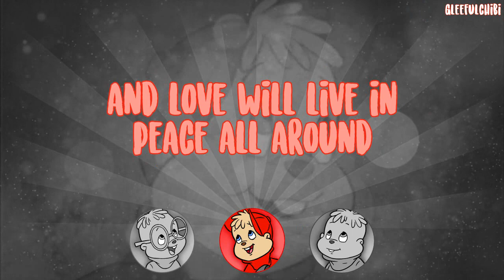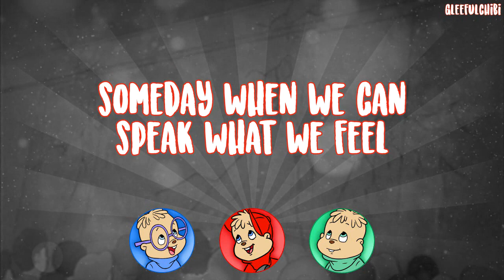30TH ANNIVERSARY SPECIAL | The Chipmunks- The Wall (with lyrics)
On December 17th, 1988, my favorite episode of the entire 80s series, The Wall, aired for the very first time (and the ONLY time in the US).  I cannot express how much I love this episode.  How much it means to me.  I've watched this episode more than any other.  Mainly because I watch it any time I'm feeling really down.  And I waited and waited for the perfect opportunity to do a lyric video for this song.  I had hoped for years and years that the episode would be restored and released on dvd in hq.  But that never happened.  So instead, I decided to wait until the 30th anniversary (technically a few days before, because life).  This is my tribute to something I hold so dear to my heart.  I will forever love this episode and the song it contains.  The message it gives is one that will ALWAYS be important.